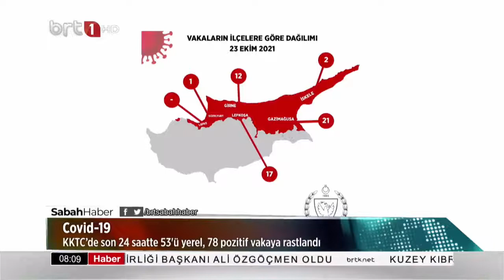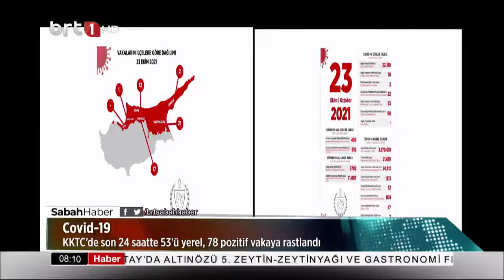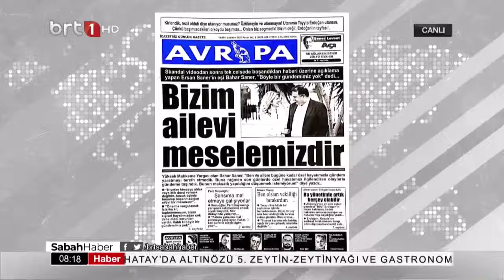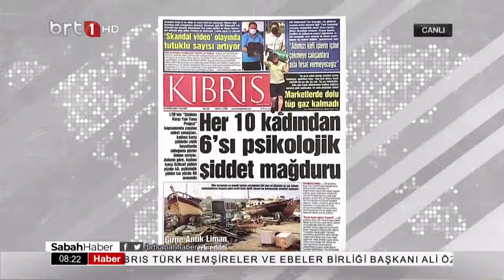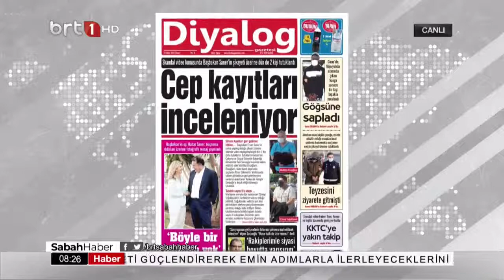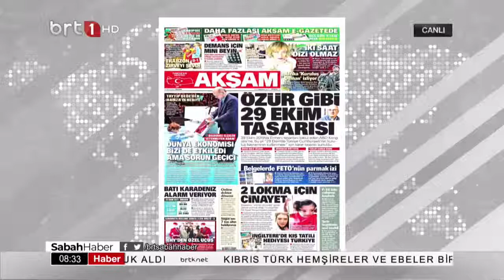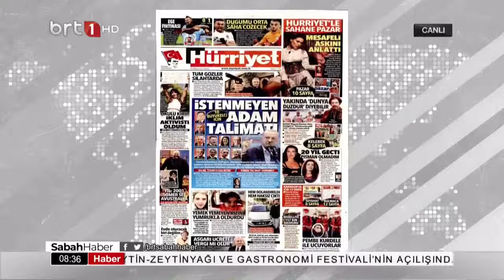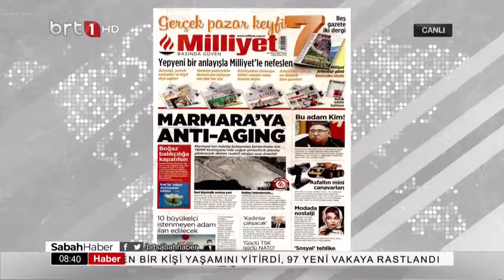Sabah Haber 24 10 2021